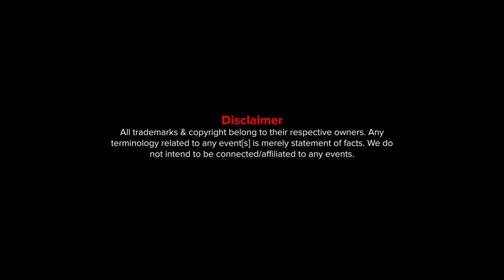Let's End Darkness Moments with Pooja Das Gupta | Episode 5 (59 Seconds)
Havells Lighting presents the last episode of LetsEndDarknessmoments featuring Pooja Dasgupta. Watch how a single mother determined to knit a beautiful life for her son, stood tall against all odds, accepted the darkness, and switched on her inner light to live a life full of merriment and joy.